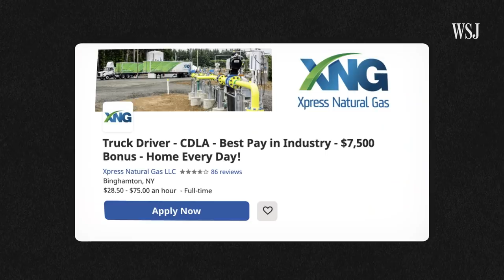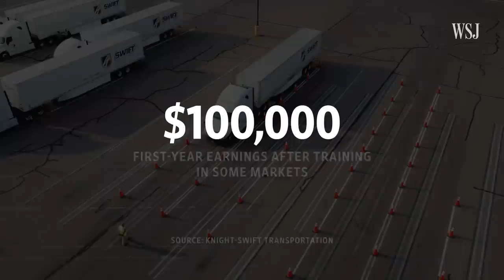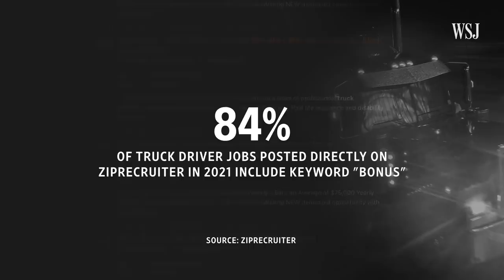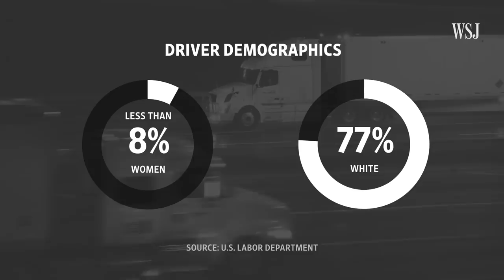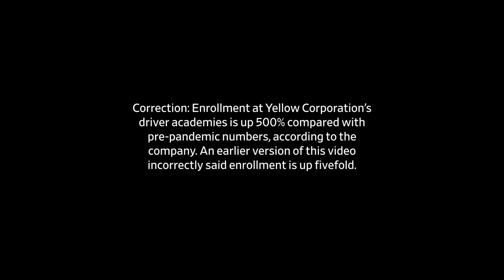Help Wanted: Truck Drivers to Unclog the Supply Chain | WSJ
The trucking industry has long been dealing with a shortage of truck drivers and high job turnover, but supply-chain bottlenecks have underscored the need for new recruits. Here’s how some companies are trying to get them behind the wheel. Photo: Justin Sullivan/Getty Images